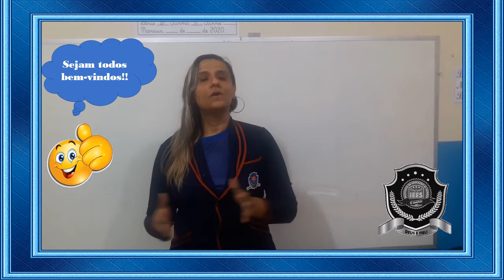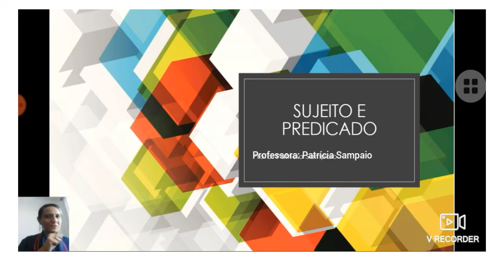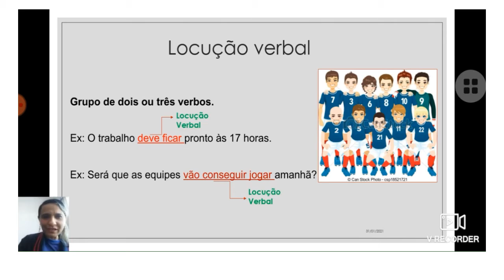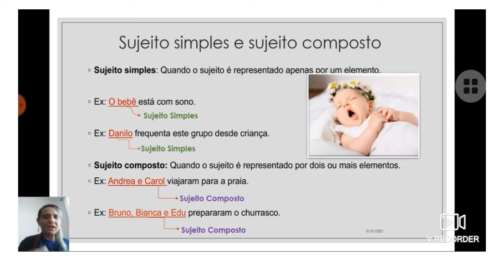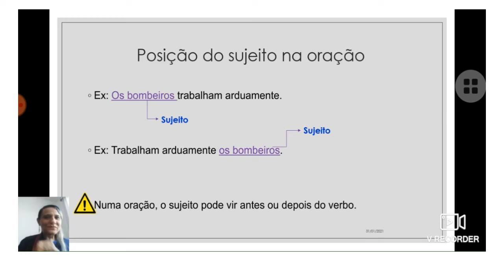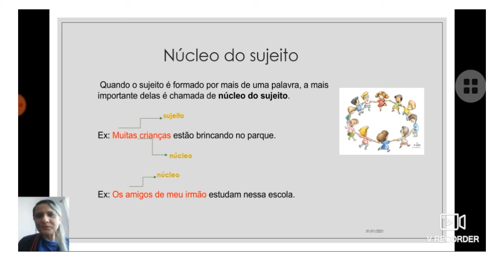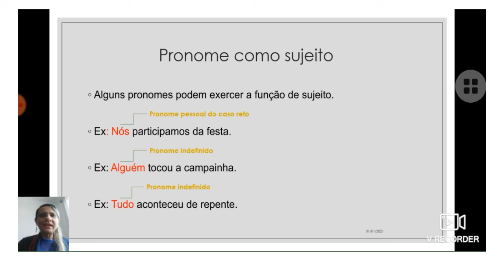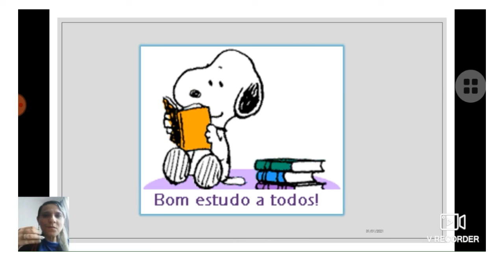Disciplina: Língua Portuguesa - Assunto: Sujeito e Predicado - Data: 02/02/2021